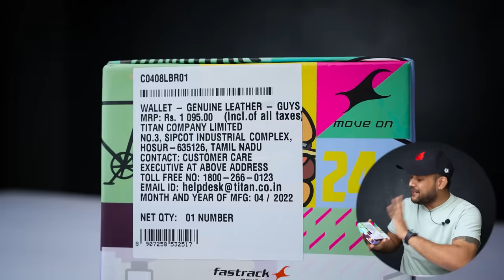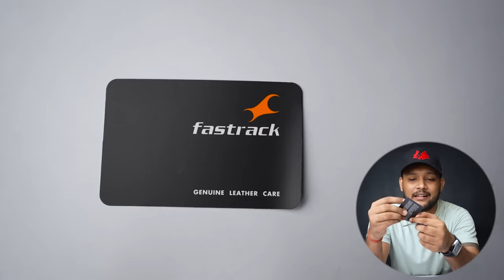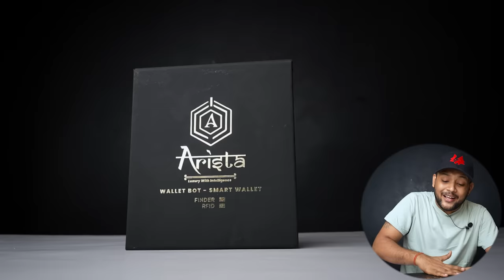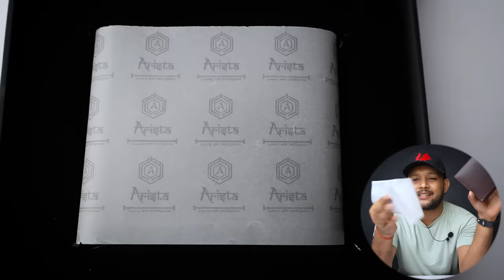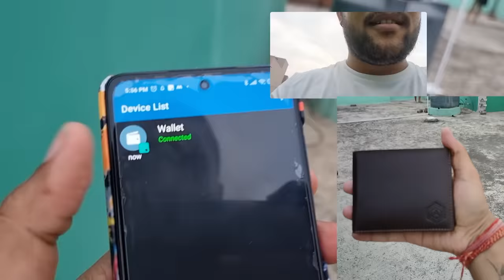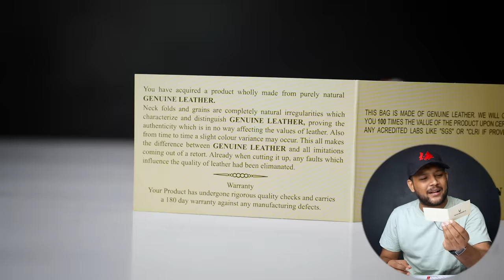BEST BUDGET MEN WALLETS ON AMAZON 🔥 Wallet Haul Review 2023 | Fastrack, Arista Vault, Wildhorn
BEST BUDGET MEN WALLETS ON AMAZON 🔥  Wallet Haul Review 2022 | Fastrack, Arista Vault, Wildhorn

1. Arista Smart Wallet

2. Arista Wallet

3. WildHorn

Intro: 0:00
1 Wallet for men: 0:18
2 Wallet for men: 3:37
3 Wallet for men: 8:37